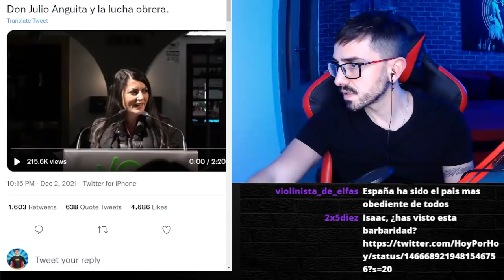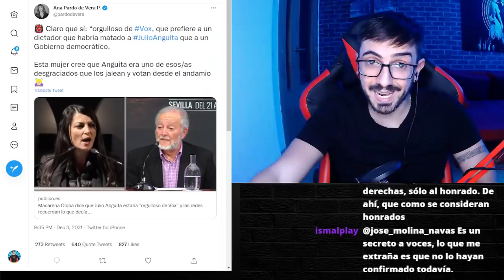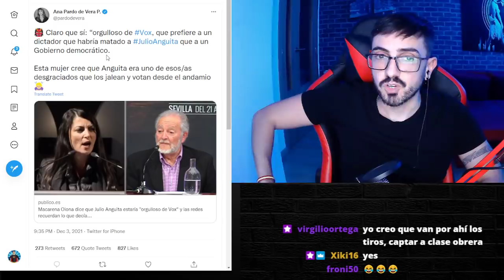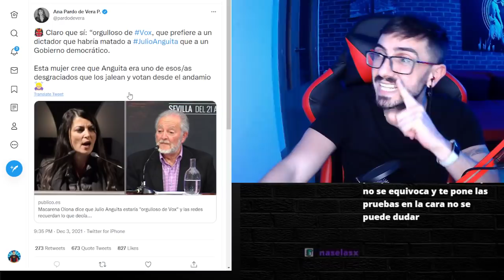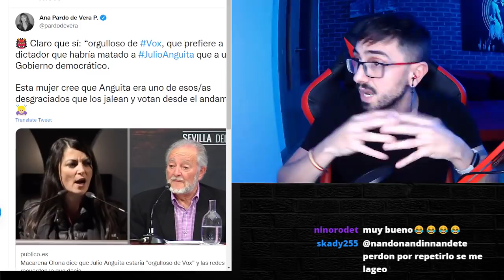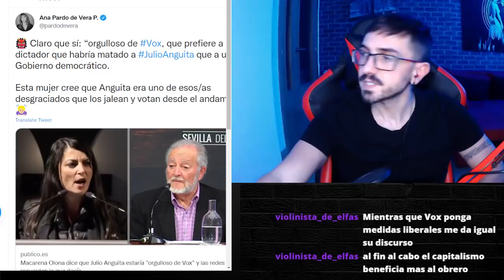MACARENA OLONA y JULIO ANGUITA: NO 🤦‍♂️ / InfoVlogger LIVE